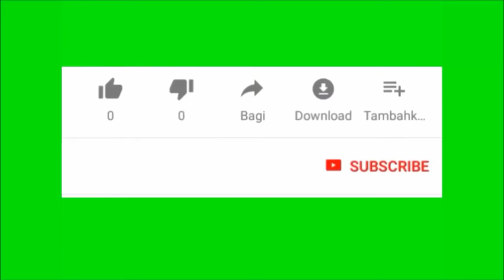2 मिनट में तीतर पकड़ने का आसान फण्डा ! titar kese pkde !